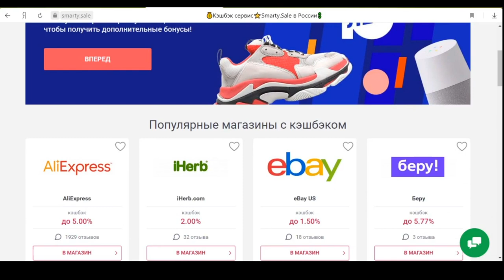Гениальная идея из профильной трубы! Мужская самоделка!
Полезные советы и хитрости мастеров! А ты и не знаешь!